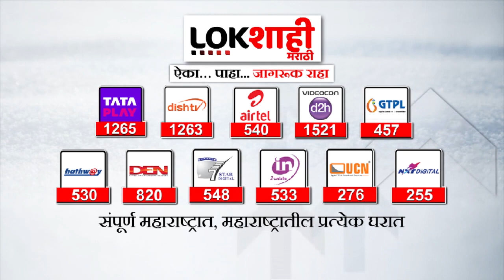Saamana Editorial : चोर बाजाराचे खरे मालक भाजपवालेच झाले - सामना | Maharashtra Political Crisis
भ्रष्टाचाऱ्यांना व्यापारी वृत्तीने पाठीशी घालणं हा 'गुजरात पॅटर्न' आहे. संपूर्ण देशात तो लागू होताना दिसतोय, असं म्हणत सामना अग्रलेखातून भाजपला टोला लगावण्यात आला आहे.

It is the 'Gujarat pattern' to back the corrupt with mercantile attitude. BJP has been taunted by the Samana front page saying that it is being implemented in the entire country.